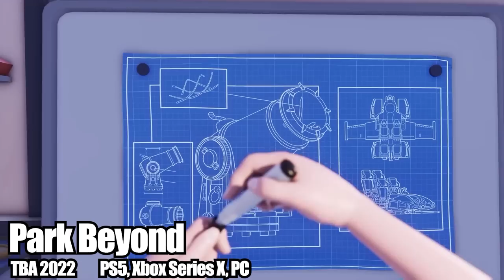Top 15 The Best Upcoming Bandai Namco Games 2022 & Beyond | PS5, XBX, PS4, XB1, PC, Switch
Top Upcoming Bandai Namco Games 2022 & 2023 - New Amazing Upcoming Bandai Namco Exclusive Games 2022 - Best Upcoming PS5, PS4 Games 2022 & 2023

Please Visit These Links of Amazon Selection Stuff For Sale if You Like, They Will Change Every Video And The Revenue Will Not Come To Me But Help Someone Who Need it, Thanks For Nice Work

1 PlayStation DualSense Wireless Controller
2 Battlefield 2042 - PlayStation 5
3 Seagate Game Drive for Playstation External Hard
4 NETGEAR Wi-Fi Range Extender EX3700
5 PlayStation DualSense Wireless Controller
6 Corsair iCUE 4000X RGB Mid-Tower ATX PC Case - Black
7 Control Inalámbrico PS5 DualSense Cosmic Red
8 Amazon Fire TV 43" 4-Series 4K UHD smart TV
9 PlayStation 4 Slim 1TB Console
10 Razer Basilisk Ultimate Hyperspeed Wireless Gaming Mouse

00:00    One Piece Odyssey
02:05    Elden Ring: Barbarians of the Badlands
03:40    Tekken 8
04:29    JoJo’s Bizarre Adventure: All Star Battle R
05:17    Ace Combat 8
06:30    Dragon Ball: The Breakers
07:52    The Dark Pictures Anthology: The Devil in Me
09:08    My Hero Ultra Rumble
10:22    Gundam Evolution
11:57    Doraemon Story of Seasons: Friends of the Great Kingdom
13:11    SD Gundam Battle Alliance
14:37    Park Beyond
16:15    Pac-Man World: Re-PAC
17:20    Ultra Kaiju Monster Rancher
18:43    Taiko no Tatsujin: Rhythm Festival